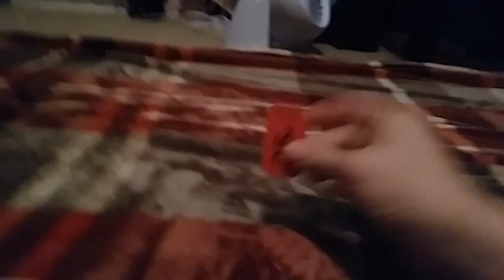Princess Peach's movie ticket.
Princess Peach has a movie ticket that's about it.